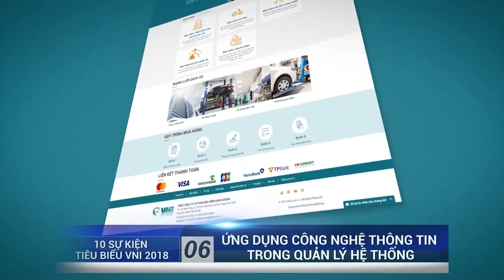Video 10 sự kiện tiêu biểu 2018 VNI